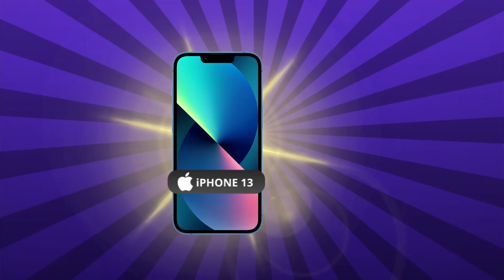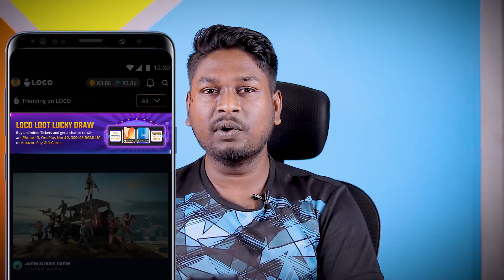Win Free iPhone 13 😍 Free BGMI UC 😱 Free ₹1000 Amazon Gift card 🔥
You can now win iPhone 13, OnePlus Nord 2, BGMI UC & 1000 Amazon Pay Gift Cards in just 2 minutes!